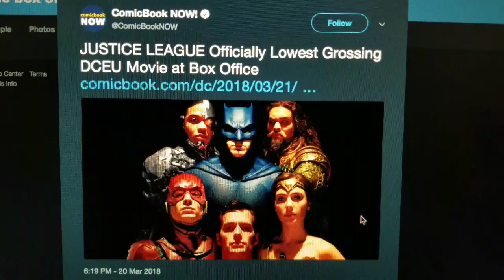Justice League has Lowest DCEU Box Office Run but Tops Home Sales